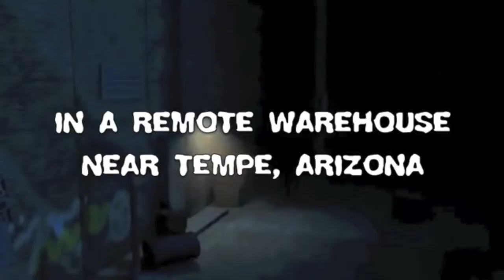CW'13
Hot Rod promo video for college weekend with Young LIfe ASU